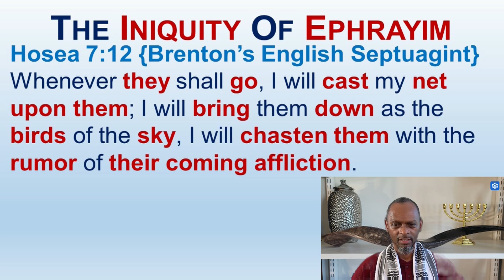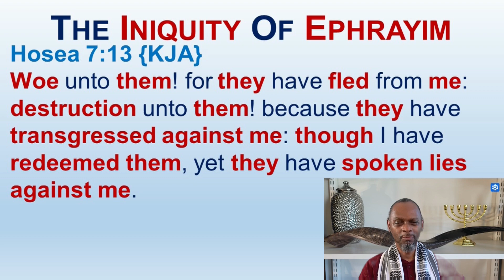Woe And Destruction Unto Children Of Yashar'el That Don't Believe Gospel Of The Kingdom - Hosea 7